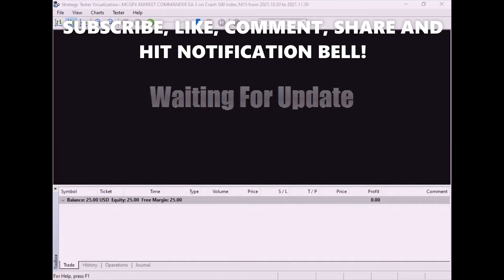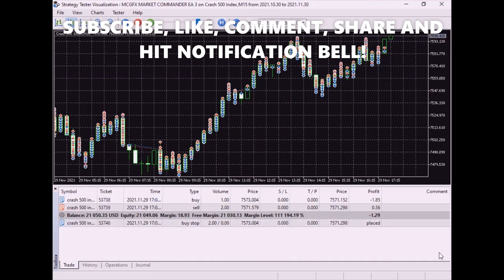INSANE TRADING ROBOT TURN|| $25-$21000 IN 30 DAYS||WATCH TILL THE END| FOREX TRADING ROBOTS||MONEY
Watch my trading robot do wonders on crash 500 synthetic indices with only $25.

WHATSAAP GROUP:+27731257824